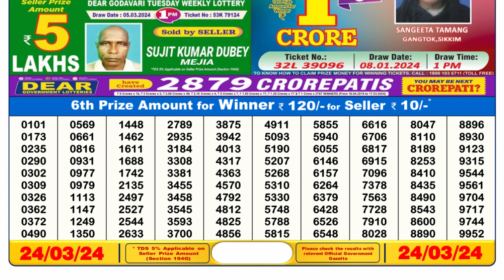🔴 Lottery Sambad Live 06:00pm 24/03/24 Day Nagaland State Dear Lottery Result Pdf Download